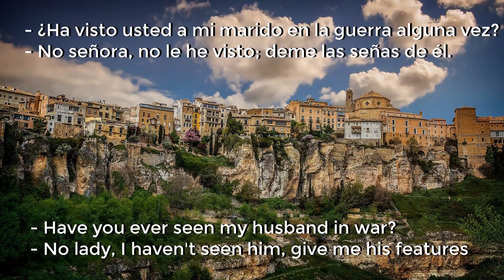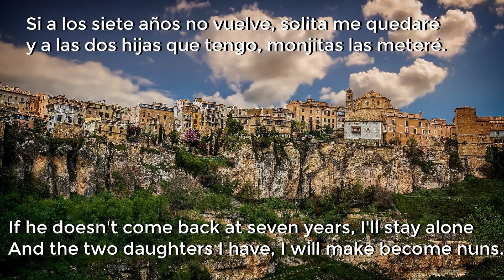Romance de la Ausencia - Joaquín Diaz || Romance of absence (traditional)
Español
El romance es un tipo de poema característico de la tradición literaria española, ibérica e hispanoamericana compuesto usando la combinación métrica homónima (octosílabos rimados en asonante en los versos pares). No debe confundirse con el subgénero narrativo de igual denominación.

Es un poema característico de la tradición oral española. Fue muy popular durante el siglo XV cuando se hicieron recopilaciones de los romances en los libros denominados "romanceros", aunque la mayoría de los investigadores consideran que se transmitía oralmente desde varios siglos antes1​. El primer romance del que se tiene constancia escrita fue hallado en el cuaderno de apuntes de Jaume Olessa, un estudiante mallorquín italiano de derecho, en 1421. Los romances son generalmente poemas narrativos de una gran variedad temática, según el gusto popular del momento y de cada lugar pueden contener otras temáticas y ser cantados con ritmos locales. El romance fue concebido como poema para ser cantado o declamado por los trovadores o juglares que llevaban composiciones propias o de terceros a los pueblos donde llegaban.
English
The romance is a metrical form used in Spanish poetry.It consists of an indefinite series (tirada) of verses, in which the even-numbered lines have a near-rhyme (assonance) and the odd lines are unrhymed. The lines are octosyllabic (eight syllables to a line) a similar but far less common form is hexasyllabic (six syllables to a line) and is known in Spanish as romancillo (a diminutive of romance) that, or any other form of less than eight syllables may also be referred to as romance corto ("short romance"). A similar form in alexandrines (12 syllables) also exists, but was traditionally used in Spanish only for learned poetry (mester de clerecía).